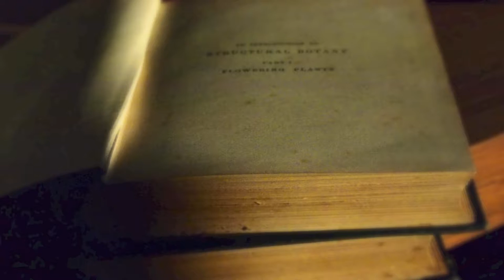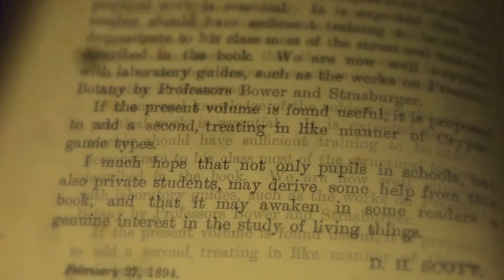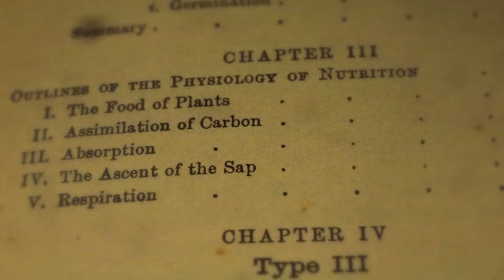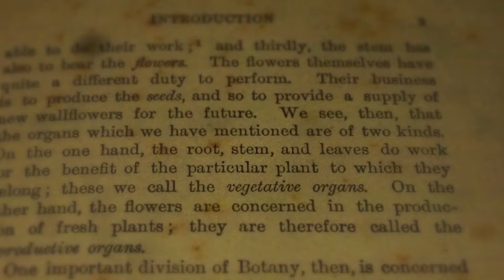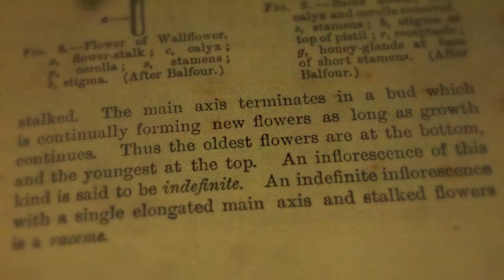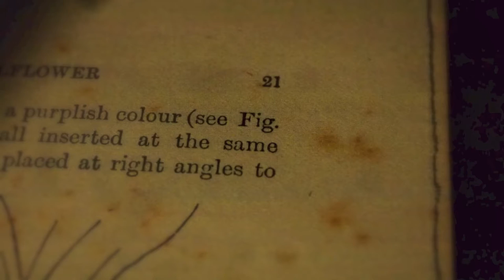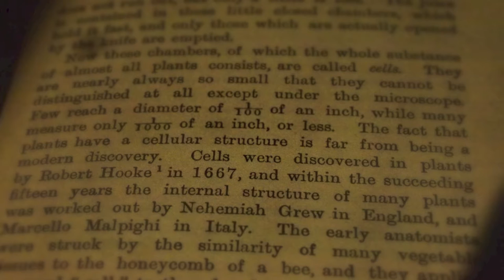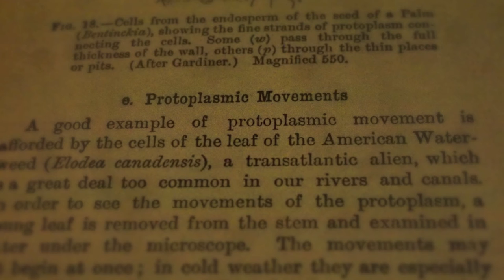POL REVUE Universally Reconsecrates " STRUCTURAL BOTANY " In Corpus Christi 3303228303 404 456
Title An Introduction to Structural Botany : Flowering plants
Volume 1 of An Introduction to Structural Botany, Dukinfield Henry Scott
Author Dukinfield Henry Scott
Edition 7
Publisher A. and C. Black, 1909

Dukinfield Henry Scott FRS[1] (November 28, 1854 -- January 29, 1934) was a British botanist.
The architect Sir George Gilbert Scott was his father. Born in London, he was educated at Oxford University (awarded MA) and Wurzburg University (awarded PhD), studying under the famous botanist Julius von Sachs.

From 1882 to 1885 he was Assistant to the Professor of Botany at University College, London, and from 1885 to 1892 Assistant Professor in Biology (Botany) at the Royal College of Science, South Kensington. In 1892, Scott left the Royal College of Science when he was appointed Honorary Keeper of the Jodrell Laboratory, Royal Gardens at Kew, a position he held for fourteen years.[2] He published many papers on botany in scientific journals. He did important work in paleobotany as the younger colleague of William Crawford Williamson, one of the founders of paleobotany.[3]

He was president of the Linnean Society from 1908 to 1912. He was elected a member of the Royal Swedish Academy of Sciences in 1916 and a Fellow of the Royal Society in June 1894[4]

He was awarded the Royal Medal of the Royal Society in 1906, the Linnean Medal of the Linnean Society in 1921, the Darwin Medal of the Royal Society in 1926 and the Wollaston Medal of the Geological Society of London in 1928.[1]

He died in East Oakley House near Basingstoke, Hants. He had married Henderina Victoria Klaassen in 1887; they had six children. One of his most brilliant students was Harold Wager, who became his student in botany in 1886 and went on to become F.R.S in 1904.

References
^ a b o., F. W.; s., A. C. (1934). "Dukinfield Henry Scott. 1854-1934". Obituary Notices of Fellows of the Royal Society 1 (3): 205. doi:10.1098/rsbm.1934.0006. JSTOR 768823. edit
^ Oliver, F. W. (1934). "Dukinfield Henry Scott 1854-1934". New Phytologist 33 (2): 73. doi:10.1111/j.1469-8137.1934.tb06800.x. edit
^ "Library and Archive catalogue". The Royal Society. Retrieved 12 October 2010.
^ "Author Query for 'D.H.Scott'". International Plant Names Index.